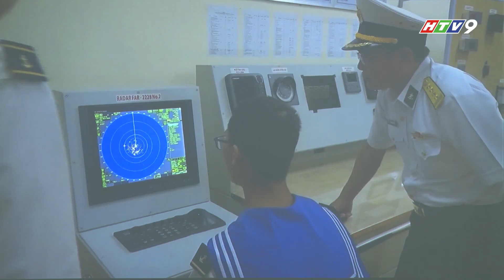PHÓNG SỰ_MANG RÁC VỀ BỜ